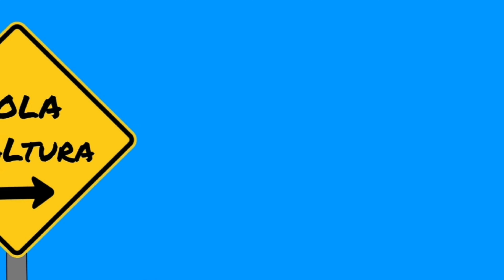🤡CARNAVAL OJO DE AGUA, VIRGEN DE LA INMACULADA CONCEPCIÓN EN ALMOLOYA.🎶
CARNAVAL EN ALMOLOYA DE JUÁREZ, OJO DE AGUA.